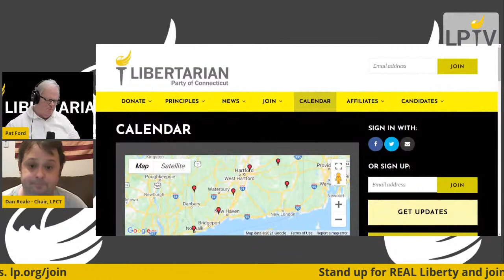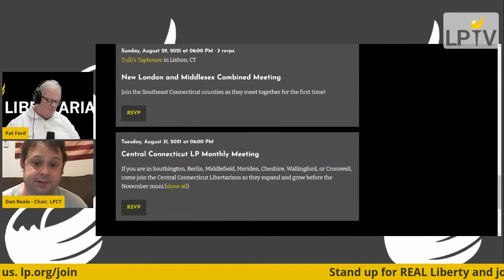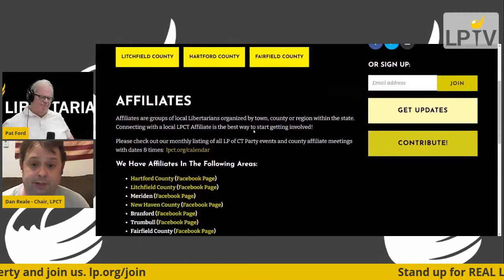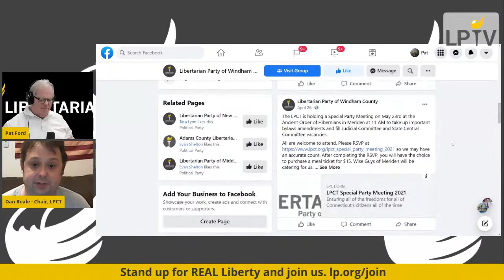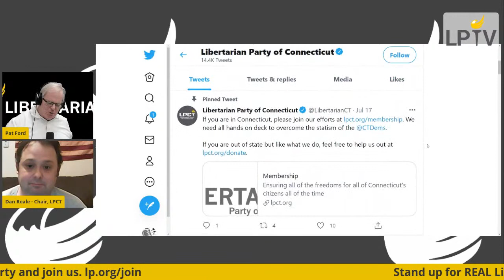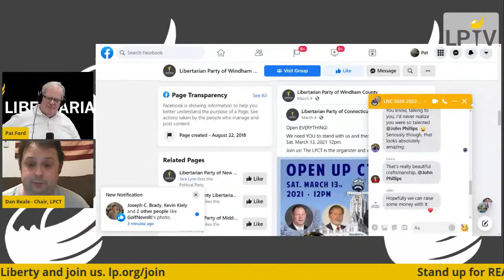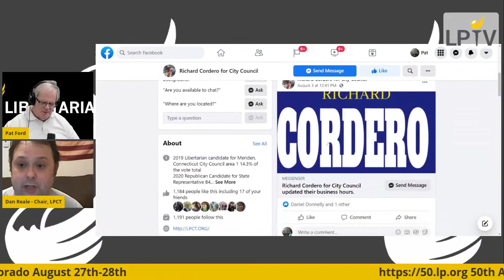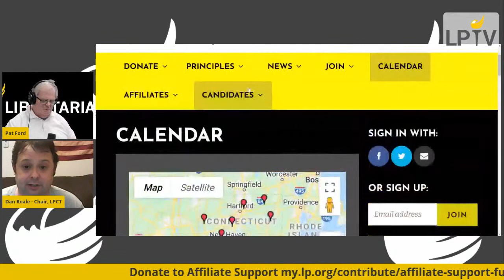Affiliate Spotlight with LPCT's Dan Reale! (Encore)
In honor of this Sunday's CT Liberty Fest, enjoy an encore presentation of our Affiliate Spotlight with LPCT Chair Dan Reale! Sunday afternoon 9/26 in Meriden, CT, the Liberty Fest will feature Jo Jorgensen and several other speakers, music and food trucks!